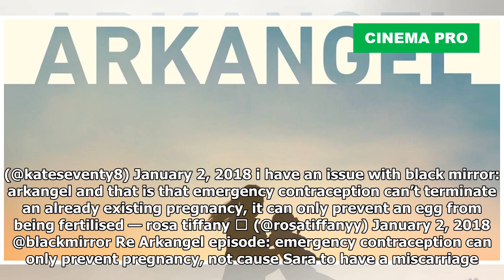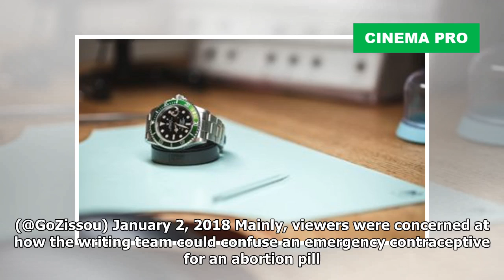Black Mirror Draws Controversy For Emergency Contraceptive Pill | Cinema Pro